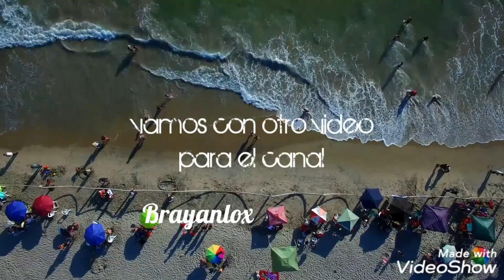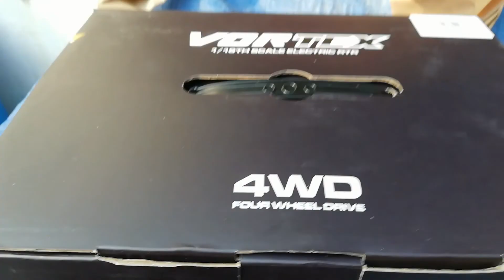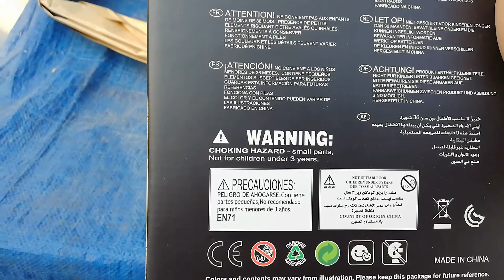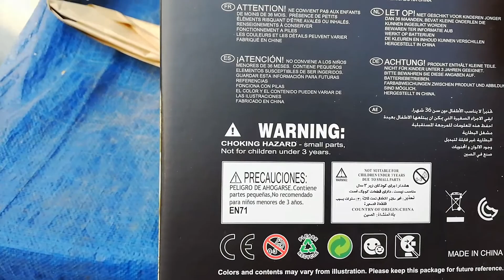Unboxing de Rc de 70km/hr Moster Truck 4WD 🤯🤯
Unboxing de carros radio control a escala